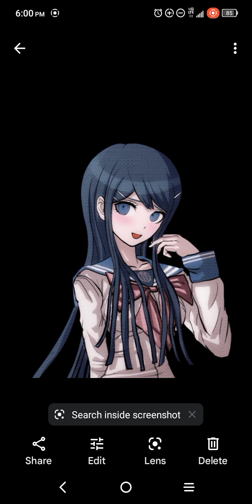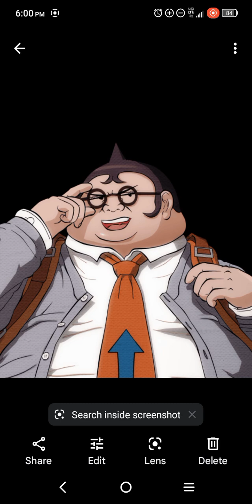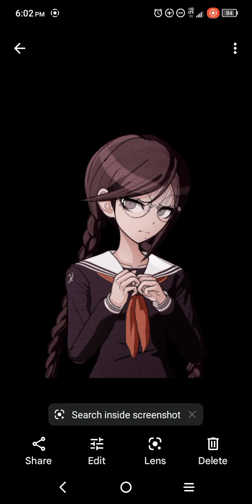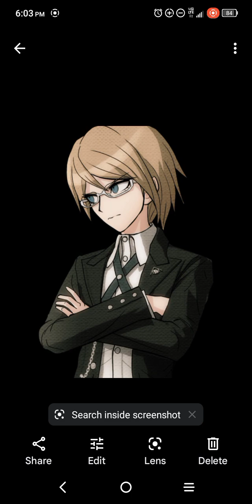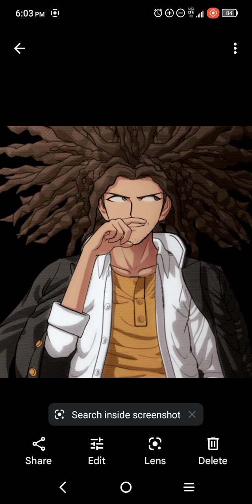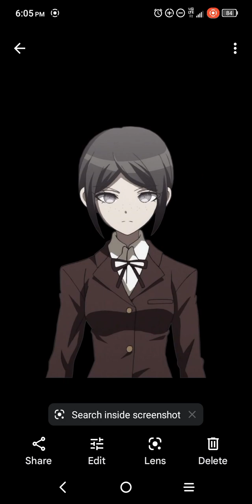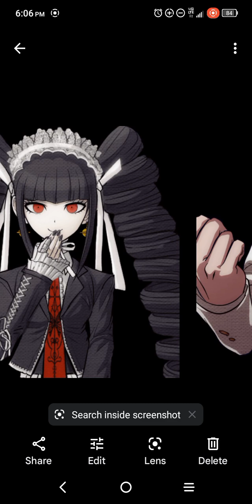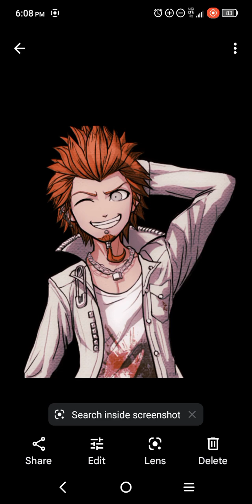my mom guesses Danganronpa characters names.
I didn't tell her chihiro was a boy.😅 I literally forgot. also sorry for the cut off, my mom had something to do.